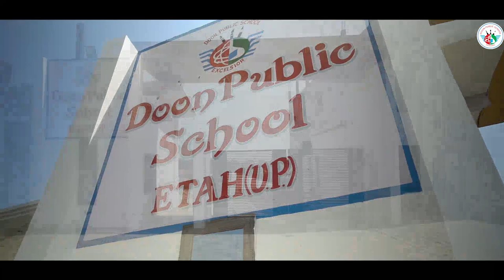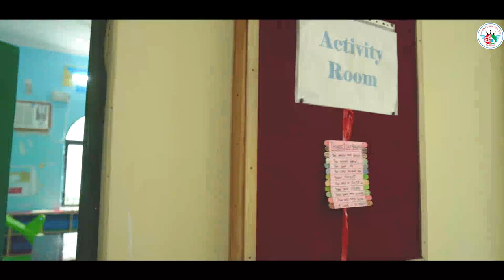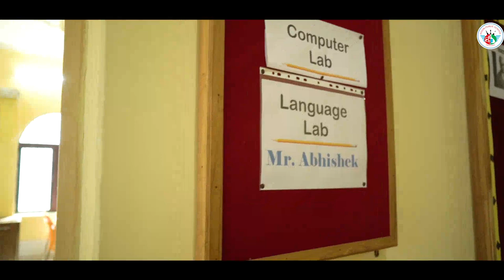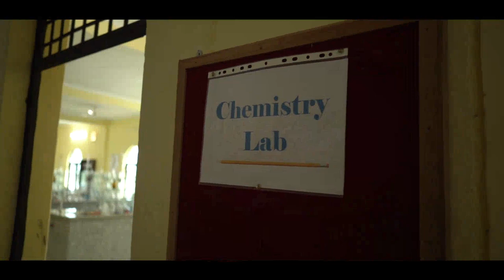Doon Public School, Etah Campus Walk through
This video will let you walk through the campus of Doon Public School, Etah.
It will let you know the facilities available at the campus in a single go.